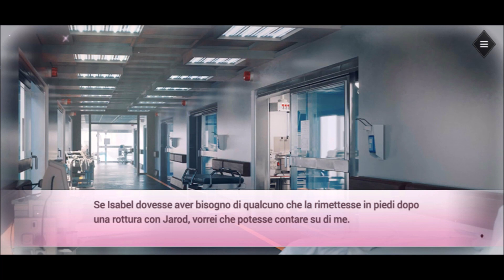Is it Love? BLUE SWAN - Capitolo 19 (terza parte/scena segreta "WILL")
Will, Will, Will...